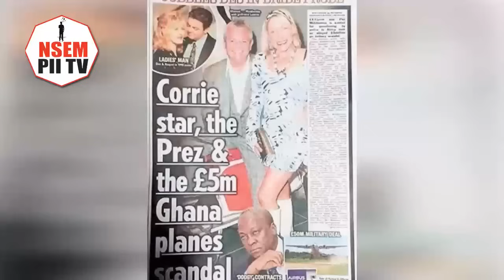Randy Don't Tell Me To Stop-Nana Akomea Made Okudzeto Regret For Calling Bawumia..